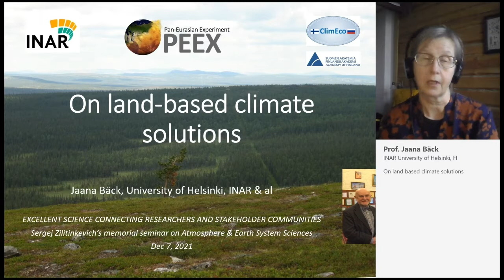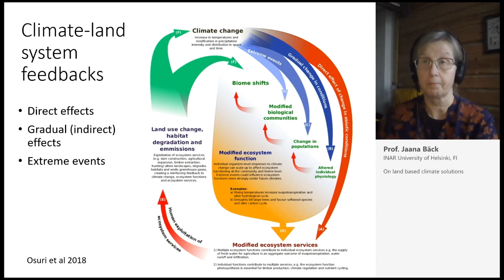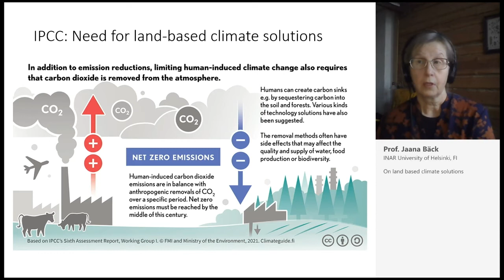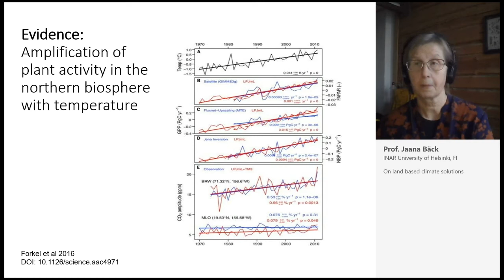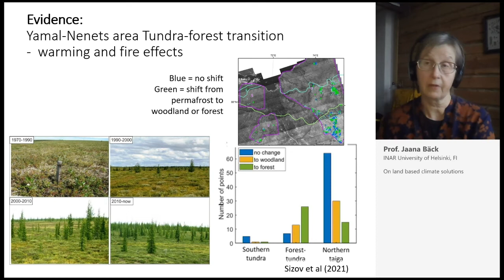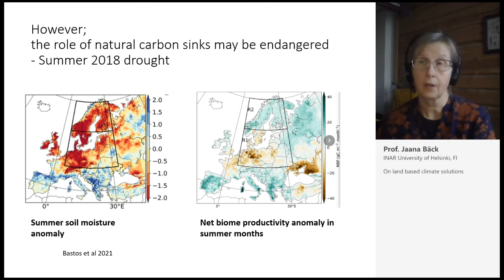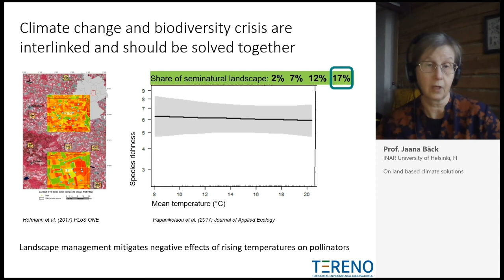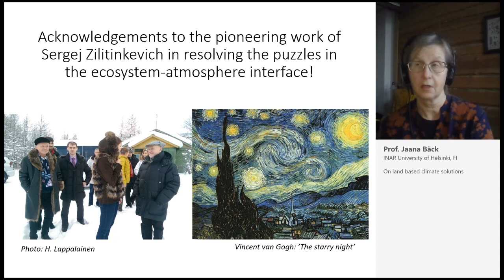Prof. Jaana Bäck: "On land based climate solutions"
"On land based climate solutions"
Prof. Jaana Bäck, INAR University of Helsinki, FI

ACCC Impact Week 7-10.Dec, 2021

The Atmosphere & Climate Competence Center (ACCC) is a Finnish Flagship working with excellent science and multi-stakeholder partners to co-design a safe climate and clean air.